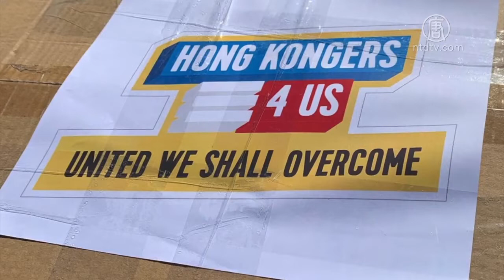香港人报恩 捐50万口罩援助美国医护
由在美国的香港人组成的组织，HongKongers4US，在募款网站发起活动，目标为筹款30万美元，用于购买50万个口罩，捐赠给全美各大医院。